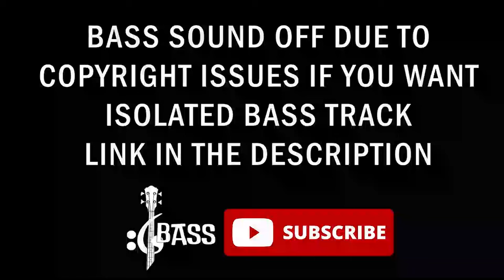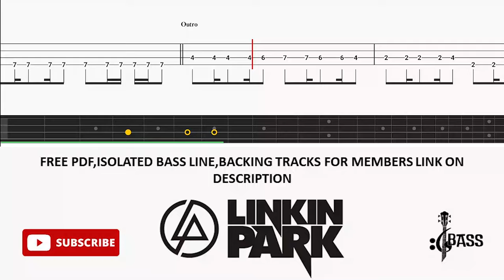Linkin Park - Castle of Glass (🔴Bass Tabs | Notation) @ChamisBass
linkin park new song lyrics,
linkin park new song after chester death